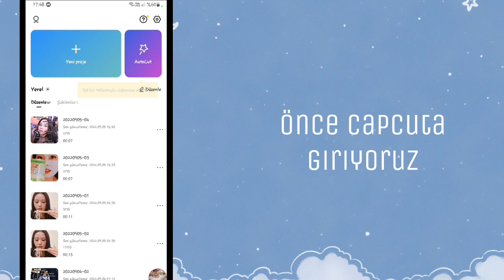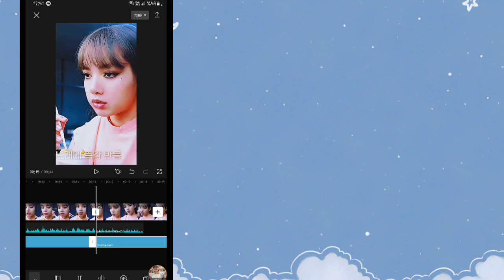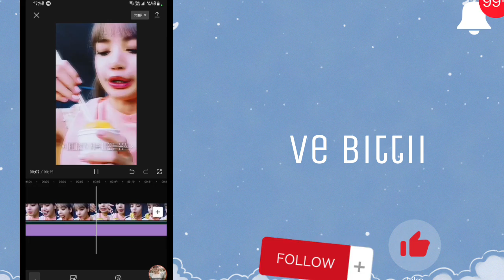capcut eating fancam yapımı 🦋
𝑛𝑒𝑣𝑒𝑟 𝑑𝑖𝑠𝑝𝑎𝑟𝑎𝑔𝑒 𝑘-𝑝𝑜𝑝